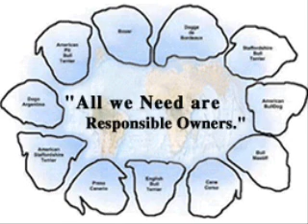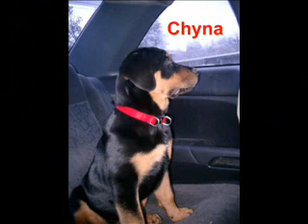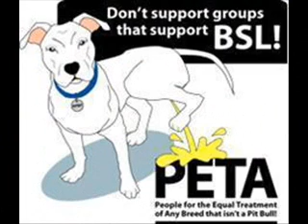United We Stand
Anti-BSL